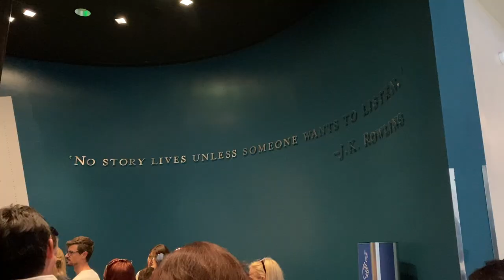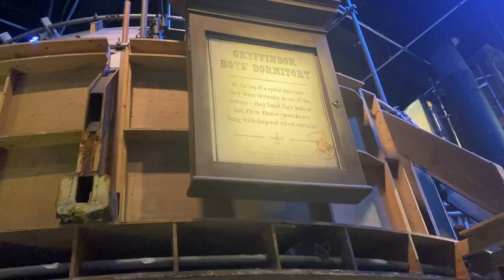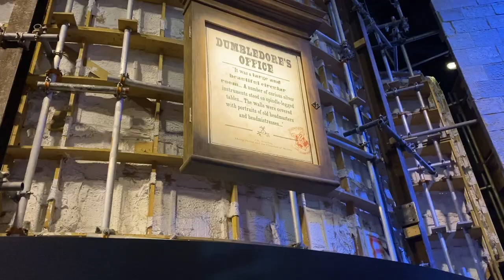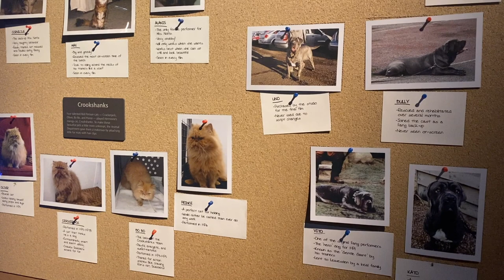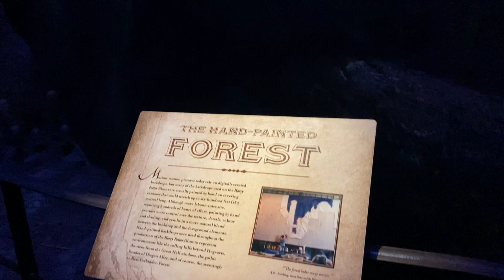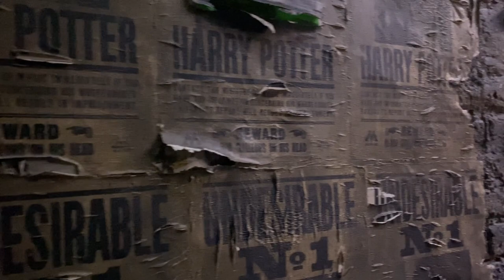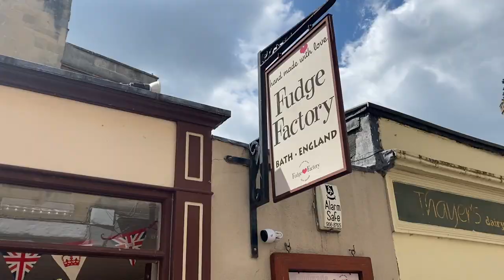S3E4: Von HOGWARTS ⚡️ nach BRIDGERTON 🌸 Oder auch: Zauberer, Zuckerschock und Züge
Ich erfülle mir einen lang ersehnten Wunsch und besuche die Hogwarts Studios. Mit dabei, meine Mama, sie ist nämlich zu Besuch!

Und anschließend hauen wir aus London ab und fahren nach Bristol, wo wir in Bath ein paar Schauplätze von Bridgerton besuchen. Sehr Filmlastig dieser Vlog, genau mein Ding :D